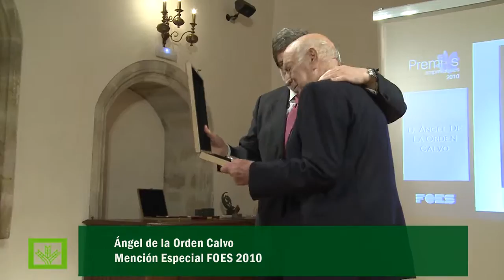Premios Docente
Se han celebrado los Premios Docentes patrocinados por las Cajas Rurales de Castilla y León